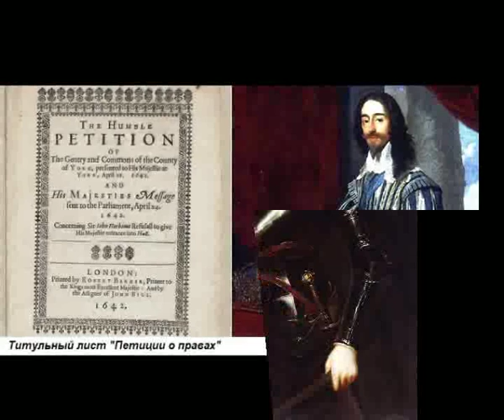Если король хочет жить Майский Жук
Если король хочет жить

  guitar
Теперь мы можем поговорить!
Перекур, типа перекурить
  guitar
Очнулся после долгого сна, огонь!
Я кажется, забыл, что ты король!
Я кажется, забыл
  guitar solo
Ты ведешь себя как обычный человек.
Горюешь как обычный человек.
Проявляешь чувства как обычный человек.
Это следует прекратить!
Закрыть эту дверь
  hammond
Это следует прекратить!
Закрыть эту дверь
  hammond solo
Король не может быть обыкновенным человеком.
Он не должен себя вести и проявлять чувства
как обычный человек
  harmonica
Король должен готов совершать
  harmonica
Самые ужасные поступки, задачи  решать.
  guitar
Поступки поперек своей совести!
Если хочет выжить.
  hammond solo
Плюя на все  беды
Плюя на все  горести!
Виват король!
Виват король!
Виват король!

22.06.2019 из альбома "Древний Мир"